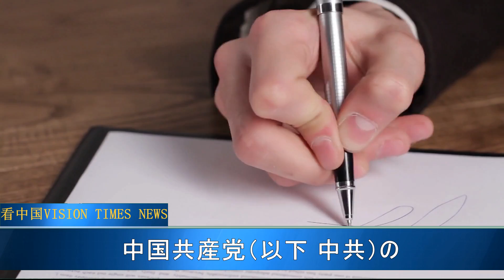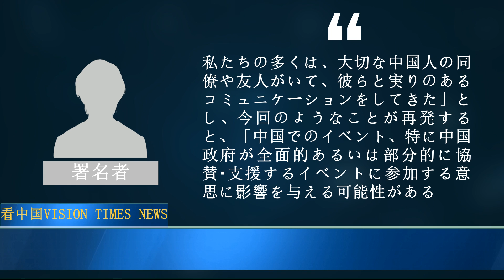ノーベル賞受賞者100名 中共政府を非難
100名以上のノーベル賞受賞者は28日、中国共産党（以下 中共）のノーベルサミットへの干渉を非難するに署名した。

◆関連SNS